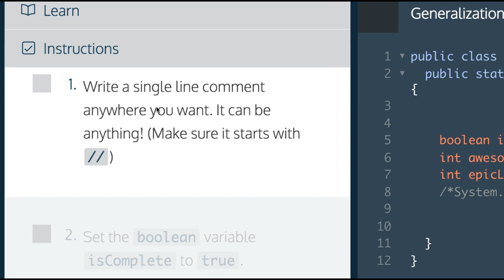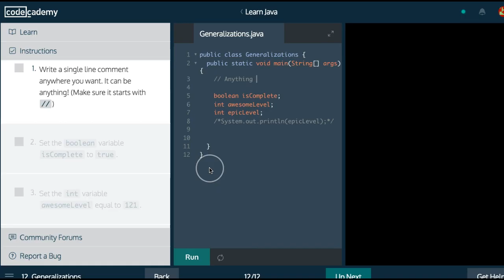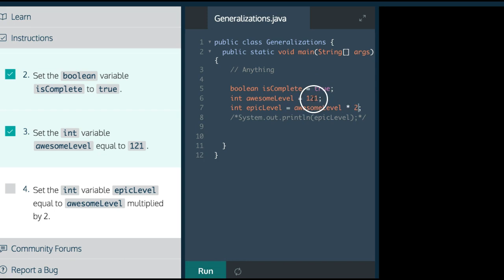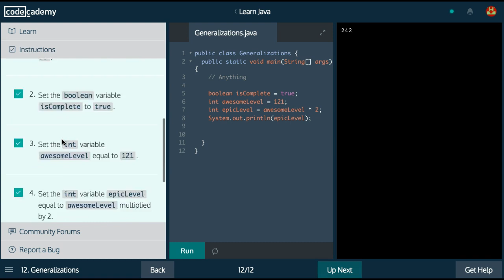Learn Java in 2018, Generalizations, Learn Java on Codecademy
In this final lesson of the first section of the Learn Java Course on Codecademy, we review everything we learned about in the previous 11 lessons.  We go over the importance of data types in Java.  Also we go over variables, whitespace, and comments as well as relational and equality operators.  Once you feel comfortable with these Java foundations moving on will make a lot of sense.